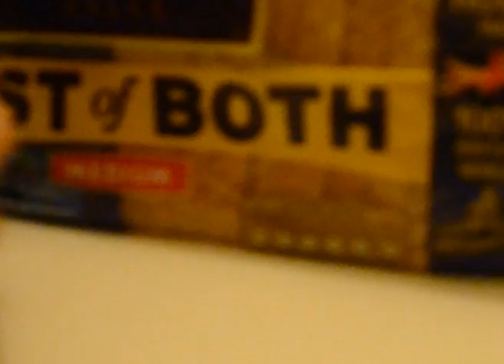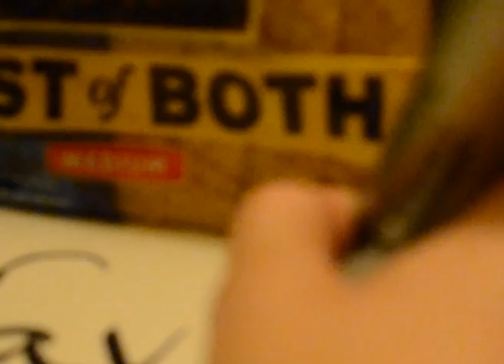Hovis our Saviour